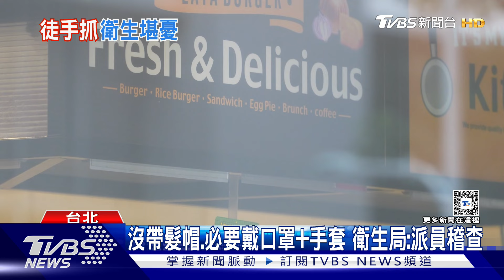早餐店員「手抓生菜.麵包」做漢堡 業者歉:疏忽｜TVBS新聞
有民眾分享，到平價連鎖早餐店，竟然看到店員用雙手組合成漢堡，全程沒有戴手套，直呼食品衛生安全螺絲很鬆，北市衛生局說，食品從業人員必須穿著整潔的衣帽，必要時戴口罩及手套，將會派員前往稽查。另外，連鎖速食店的內用飲料杯也讓民眾擔憂，還沒喝的飲料上竟然浮著一層油膜，質疑清潔沒有做到位。